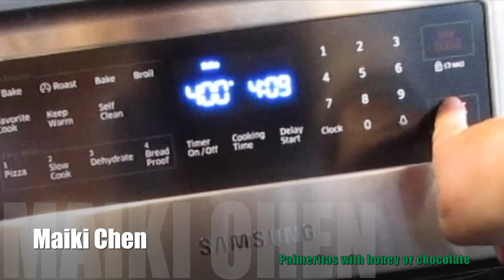Palmeritas with Honey or Chocolate | Maiki Chen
by Maiki Chen & Mi cocina en Japón

For this recipe I am using the following ingredients:

Box of Puff Pastry (with 2 sheets)
Honey and/or chocolate syrup
1 egg
Powder sugar

A simple and quick recipe.

Thank you for coming to my kitchen.

Please come again soon.

Maiki Chen